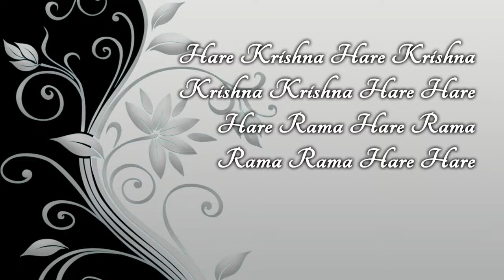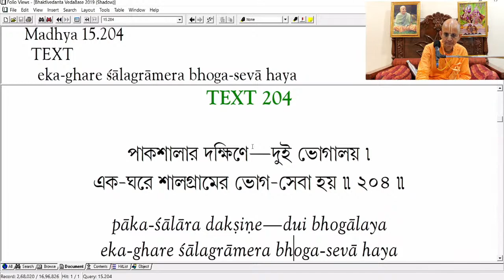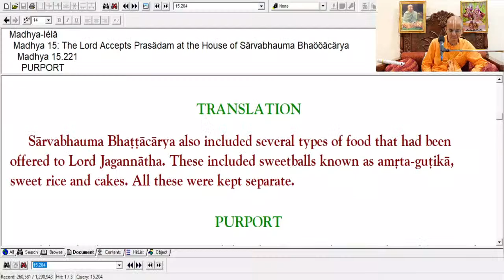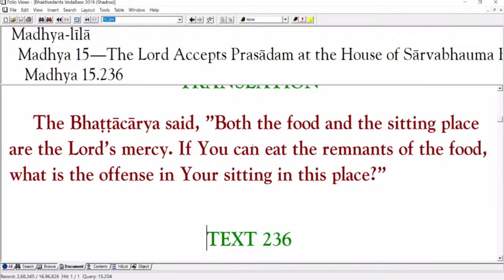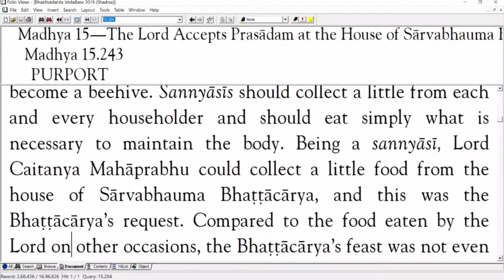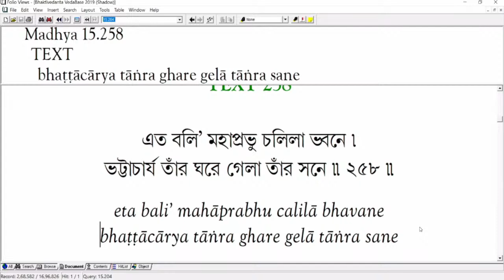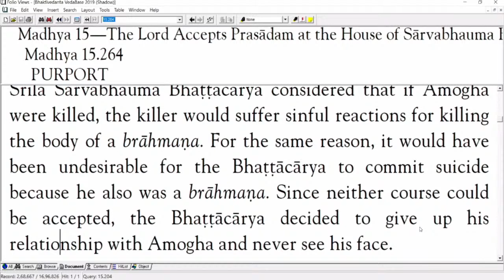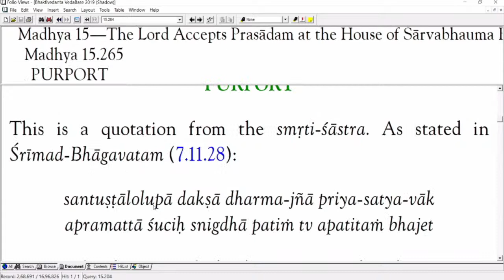CC Madhya Lila,15.204-265_Lord Accept Prasad at Sarvabhauma Bhattachary's Home_Radheshyam Das